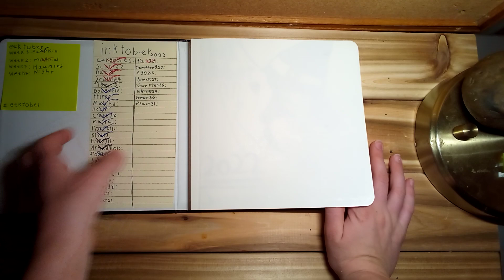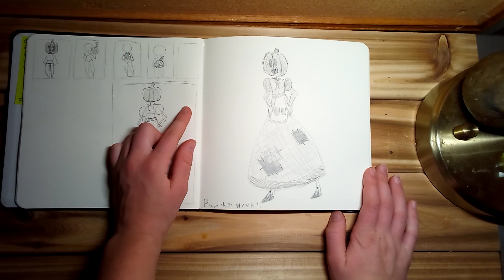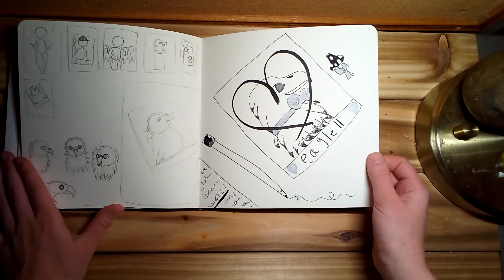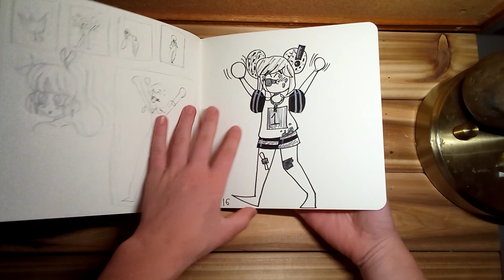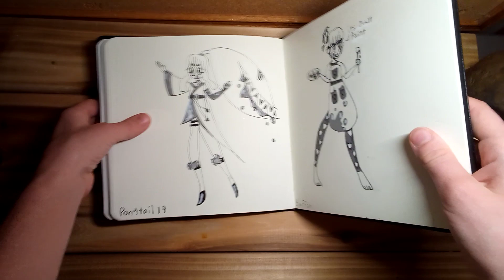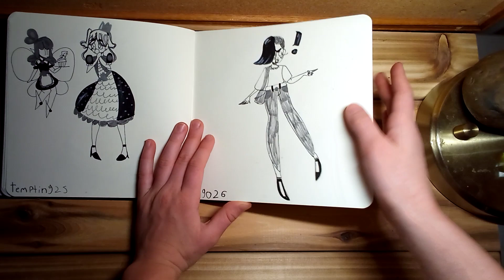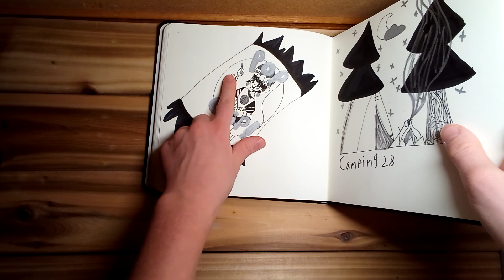Inktuber Sketchbook Tour\ Inktuber Announcement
Can't wait to start Inktuber!😍✨🎃🕷🕸💙
Hope you're having a good day!!!
And I'll see you later!!!
Bye!😊✨💙